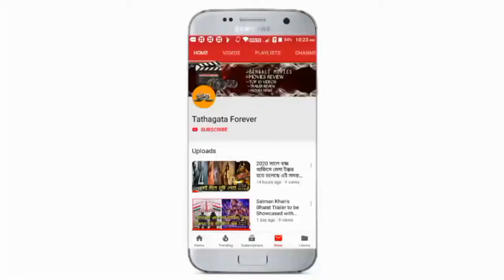নাকাবের পর ফের একসাথে আবার দেখা যেতে পারে নুসরত এবং শাকিবকে